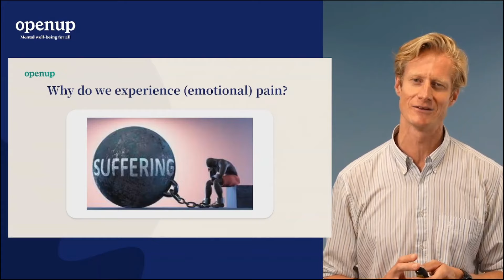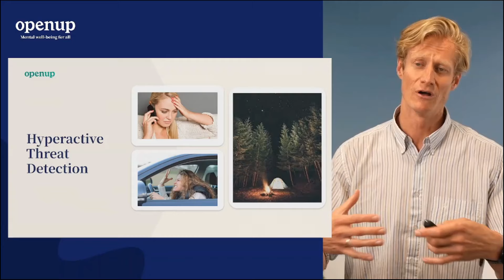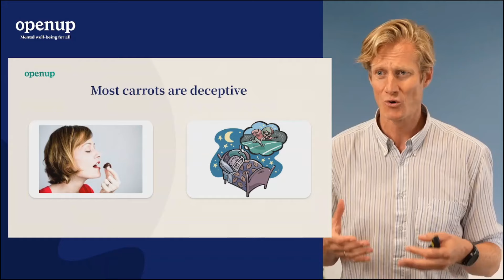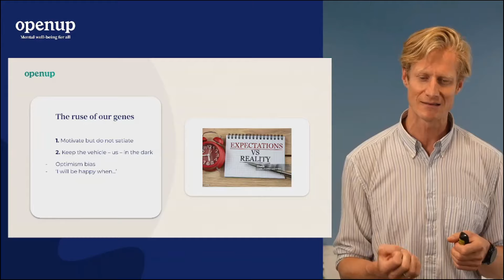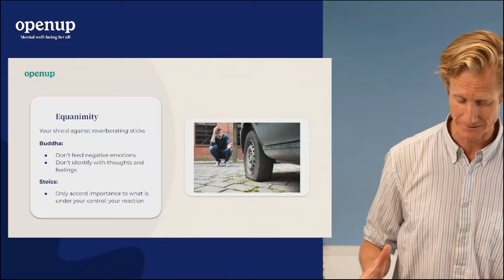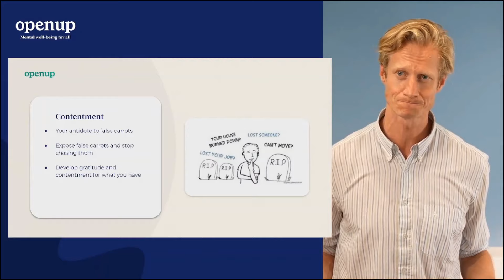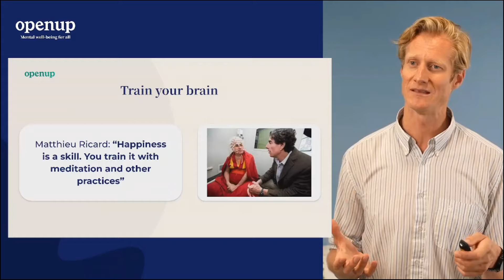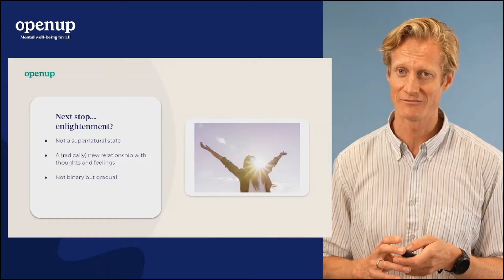Understanding Happiness: From Evolution to Ancient Wisdom | Masterclass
Why does negativity often overshadow the positive in our lives? Why does contentment seem so fleeting, even when we appear to have everything we need? Michael Vlerick, a philosopher of science at Tilburg University, delves into these questions in our upcoming masterclass.

The masterclass will reveal insights into how our evolutionary programming – designed for survival and reproduction more than for happiness—imposes a baseline of chronic dissatisfaction and anxiety. However, the pursuit of lasting happiness isn’t futile. Michael offers a hopeful perspective that combines ancient philosophical practices with modern scientific discoveries to forge a path to sustainable happiness.

What You Will Learn:

– Why our evolutionary heritage predisposes us to dissatisfaction and worry
– How timeless philosophies and the latest science converge to enhance well-being
– Practical strategies to cultivate durable happiness